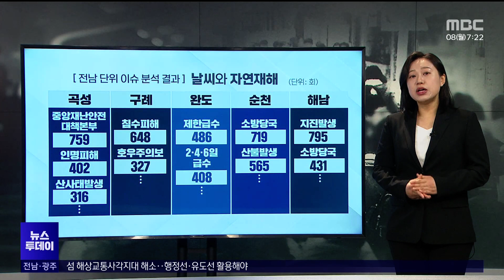빅데이터로 본 총선 이슈‥전남, 군공항·재난·에너지공대 등[목포MBC 뉴스투데이]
◀ 앵 커 ▶

오는 수요일 총선 투표를 앞두고

최근 중앙선거관리위원회가

언론 보도 빅데이터를 분석해,

지역별 주요 이슈를 발표했습니다.

언론 보도가

지역 민심을 반영하는 만큼,

후보 공약에도 얼마나 반영됐는지,

살펴봐야 할 텐데요.

전남 지역 주요 이슈를

김초롱 기자가 정리했습니다.

◀ 리포트 ▶

중앙선거관리위원회의

'언론 기사 빅데이터 분석' 보고서입니다.

지난 2020년 5월부터

지난해 11월까지 약 4년간

전남도를 다룬 기사,

2만 5천 건가량을 분석한 자료입니다.

지역의 주요 이슈와

지역민 관심이 높은 현안 등이

담겨 있습니다.

공약 개발이나 정책 발굴에 활용하고,

유권자의 후보 선택에

도움을 주려는 취지입니다.

그럼, 내용을 보겠습니다.

전남 단위로 볼 때,

가장 많이 언급된 키워드는,

광주와 마찬가지로,

'광주 군공항 이전 사업'입니다.

광주군공항이전, 광주민간공항이전 등

관련 키워드가 1,400여 회 다뤄졌습니다.

하나의 주제로 묶어 봤을 때

주목도가 가장 높았던 건

'날씨와 자연재해'입니다.

21대 총선 이슈에서는

주요 이슈가 아니었는데,

최근 몇 년 사이

산사태와 폭우 등 자연재난으로

인명피해까지 발생해,

주목도가 높아진 것으로 분석됩니다.

시군별로 보면,

곡성과 구례 등

대부분의 지역에서

집중호우나 태풍이 주요 이슈였고,

순천은 산불,

완도 가뭄, 해남 지진 등입니다.

자연재난은 도민들의 안전뿐 아니라,

농업과 어업 등 지역민의 생계에

직접적인 영향을 주는 만큼

관련 정책이 중요할 텐데요.

총선 후보들의 선거공보물에서

이에 대한 공약은

거의 찾아볼 수 없었습니다.

다음으로, 특징이 두드러지는

지역 위주로 살펴보겠습니다.

순천의 주요 이슈는

지난해 1천 만에 가까운

관람객이 방문한

순천만국제정원박람회입니다.

7천 회 이상 등장했습니다.

이런 성과가

지역민 삶의 질 향상까지

이어지도록 하는

정책이 필요하겠습니다.

나주는 한국에너지공대가 주요 이슈입니다.

지난해 산업부 감사 결과가 나온 이후

총장이 자진 사퇴하는 등

지역의 큰 이슈였는데요.

에너지공대는

지역의 미래 먹거리인

에너지 산업과도 연관이 있어,

이에 대한 공약을 잘 살펴야겠습니다.

화순은 지난해 만원아파트로

전국적인 관심을 받았던 만큼,

청년과신혼부부,

소아청소년과의원 등이

키워드로 떠올랐습니다.

폐광 지역도 주요 이슈인데요.

폐광을 활용한

관광지로 만들겠다는 공약,

탄광에 재생에너지단지를

조성하겠다는 공약 등이 제시됐습니다.

영광은 원자력안전위원회,

고준위방사성폐기물 등

원자력 관련 이슈 비율이 높았습니다.

일부 후보는 원전 폐쇄,

일부 후보는 안전한 활용을

무안은 역시

광주공항 이전이 주요 이슈인데요.

총선 후보자들은

공항 이전 반대와 찬성, 유보까지

각기 다른 생각을 가지고 있습니다.

다루지 않은 지역들은 대체로

지역 발전을 위한 각종 정책들이

주요 이슈였습니다.

지금까지 언론 보도 빅데이터로 본

MBC 뉴스 김초롱입니다.